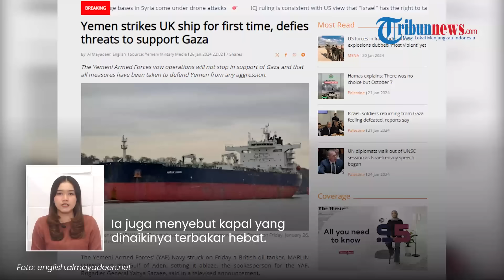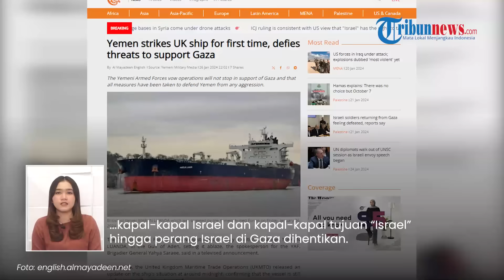Bocor! REKAMAN SUARA Awak Kapal Inggris saat Dihujani Rudal Houthi, Panik Kapal Terbakar Hebat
TRIBUN-VIDEO.COM - Angkatan Laut Bersenjata Yaman menyerang kapal tanker minyak Inggris Marlin Luanda di Teluk Aden pada Jumat (26/1/2024).

Suasana mencekam pun terasa karena suara panik dari awak kapal.

Inilah rekaman suara dari awak kapal Inggris saat kapal yang dinaikinya dihantam rudal Houthi.

Dengan suara memburu, awak kapal Marlin Luanda itu melaporkan bahwa kapalnya terkena rudal.

Ia juga menyebut kapal yang dinaikinya terbakar hebat.

Sementara itu, dikutip dari Al Mayadeen, penyerangan kapal tanker Inggris di Teluk Aden ini dikonfirmasi oleh juru bicara YAF, Brigadir Jenderal Yahya Saraee.

Rudal-rudal Houthi itupun membuat kapal tanker Israel terbakar hebat dan berkobar-kobar.

Serangan terhadap Marlin Luanda menandai pertama kalinya sebuah kapal Inggris diserang oleh pasukan Yaman.

Saree, membenarkan bahwa serangan itu dilakukan dengan menggunakan rudal angkatan laut yang dirahasiakan.

Ia menegaskan kembali bahwa operasi YAF akan terus berlanjut di Laut Merah dan Laut Arab melawan kapal-kapal Israel dan kapal-kapal tujuan “Israel” hingga perang Israel di Gaza dihentikan.

Sementara itu, perusahaan keamanan maritim Inggris Ambrey mengatakan bahwa kebakaran terjadi ketika sebuah kapal terkena “rudal” di tenggara Aden Yaman.

Ambrey melaporkan bahwa para kru dilaporkan selamat meski kapal terbakar hebat.

(Tribun-Video.com)

Host: Alexa
VP: Valen